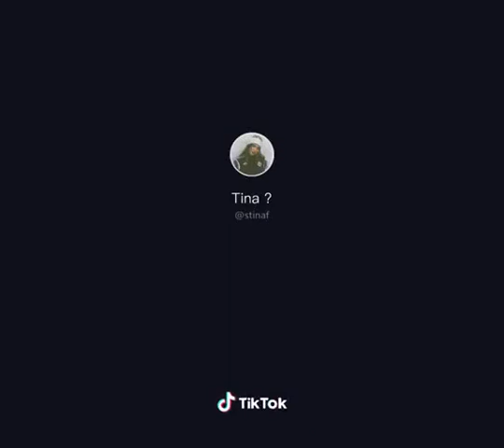اجمل فيديو في تيك توك في اغنية 😍 Soolking Zemër